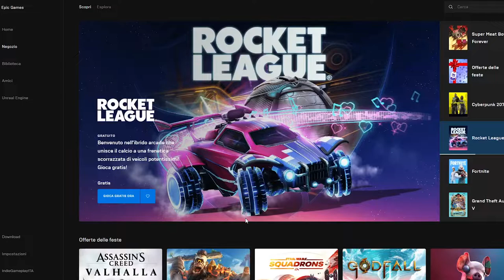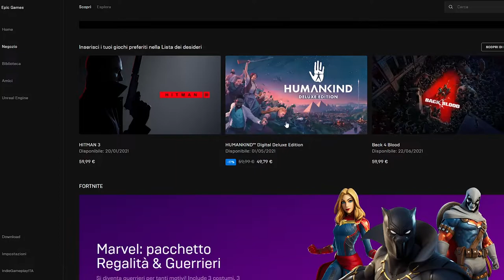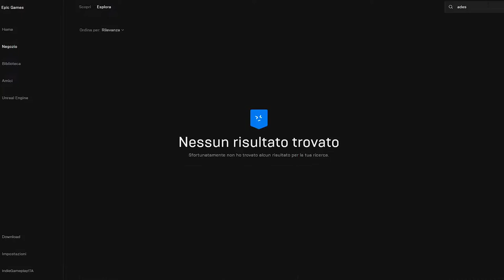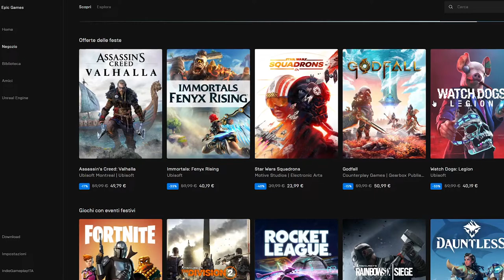Buon Anno ▲ AUGURI E OFFERTE EPIC! [Gameplay ita]